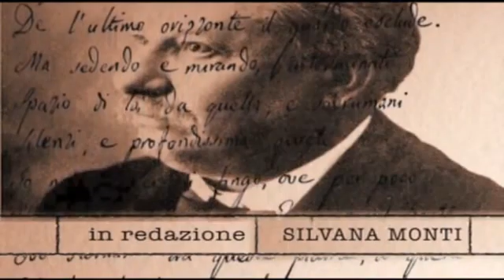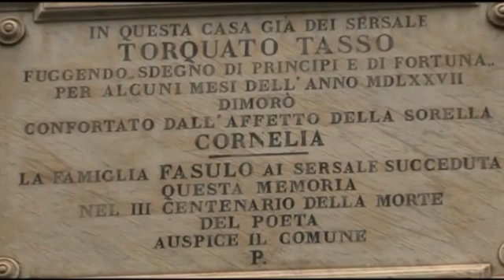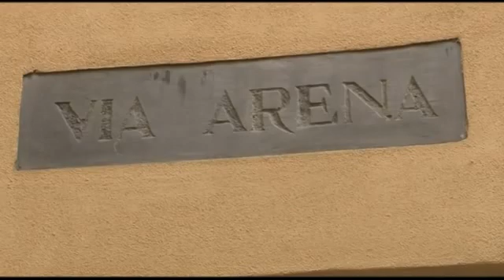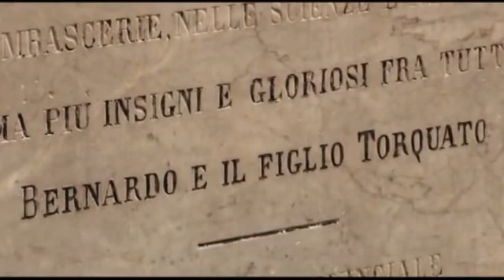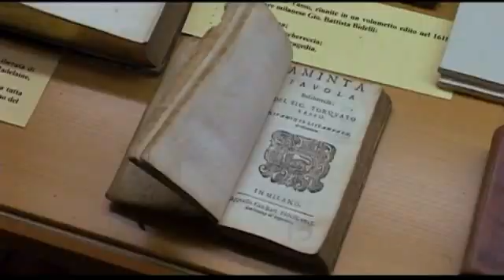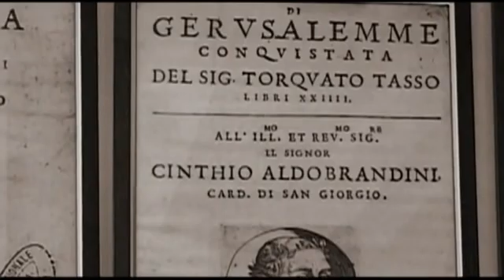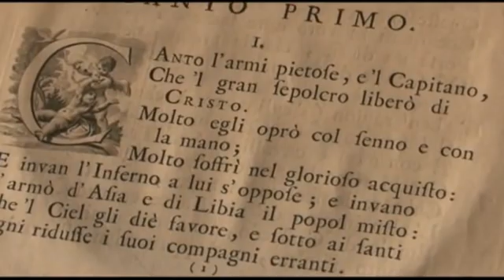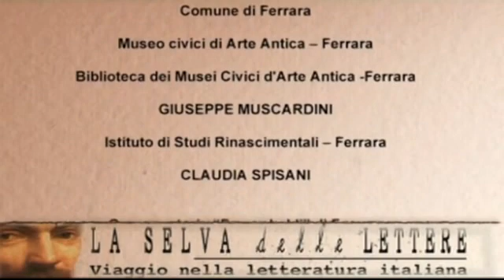Torquato Tasso - LA SELVA DELLE LETTERE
Pupi e Antonio Avati presentano
Un programma DUEA FILM, TV 2000
La selva delle lettere, viaggio nella letteratura italiana
Testi e regia di LUIGI BONESCHI
A cura di MARIA ZOLA
In redazione SILVANA MONTI
fotografia WILLY TONNA
operatore MASSIMO LENZI
montaggio DAVIDE RICCHIUTI
un programma di PUPI AVATI

SONO INTERVENUTI
GIANNI VENTURI Storico della letteratura  - Istituto di Studi Rinascimentali - Ferrara
Mons. DANIELE ROTA Storico della letteratura
ALBA COPPOLA Storica della letteratura
NINO CUOMO Cultore tassiano - Sorrento
MARIA LUISA RONDI Cultrice Tassiana, Centro Studi Tassiani di Bergamo
GIOVANNI MUTO Storico Università di Napoli
GIULIO ORAZIO BRAVI Direttore Biblioteca "A. Mai" di Bergamo
ELIO PECORA Poeta e critico letterario
PIETRO FLORIANI Storico della letteratura - Università di Pisa

Ha letto Tasso UMBERTO BORTOLANI
Voce narrante LUIGI BONESCHI
Supervisione al montaggio IVAN ZUCCON
Sigla e grafica STUDIO INTERZONA

SI RINGRAZIANO
Comune di Sorrento
Hotel Tramontano-Sorrento
Badia benedettina della SS. Trinità di Cava dei Tirreni
Comune di Bergamo
Biblioteca "A. Mai" di Bergamo
Centro Studi Tassiani di Bergamo
Comune di Camerata Conrello (Bg) il sindaco: GIANFRANCO LAZZARINI
Assessore alla cultura Provincia Bergamo GIOVANNI MILESI
Chiesa convento Sant'Onofrio - Roma
Comune di Ferrara
Museo civici di Arte Antica - Ferrara
Biblioteca dei Musei Civici D'Arte Antica - Ferrara GIUSEPPE MUSCARDINI
Istituto di Studi Rinascimentali  - Ferrara CLAUDIA SPISANI
Conservatorio "Frescobaldi" di Ferrara